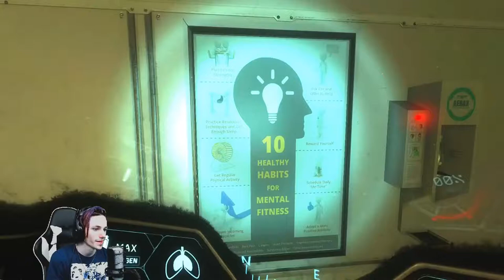Narcosis - SUPERCUT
Xbox Gamertag – AH Linkin

 / linkin_airsoft